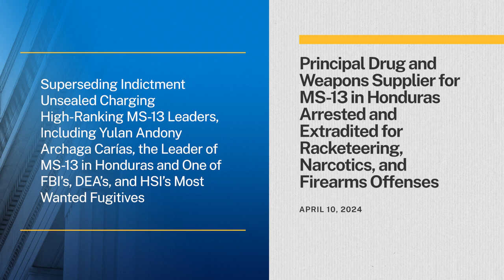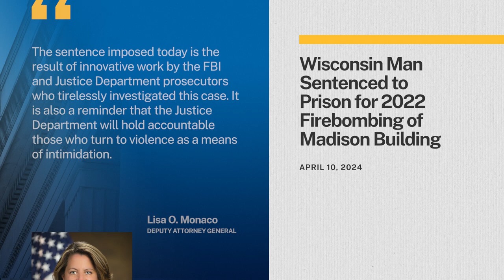This Week at Justice - April 12, 2024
• Justice Department Published New Rule to Update Definition of “Engaged in the Business” as a Firearms Dealer
• COVID-19 Fraud Enforcement Task Force Released 2024 Report
• Principal Drug and Weapons Supplier for MS-13 in Honduras Arrested and Extradited for Racketeering, Narcotics, and Firearms Offenses
• Wisconsin Man Sentenced to Prison for 2022 Firebombing of Madison Building
• Thousands of Machine Guns and Sniper Rifles and Over 500,000 Rounds of Ammunition Seized En Route from Iran to Yemen Transferred to Ukrainian Armed Forces
• Justice Department to Publish Final Rule to Strengthen Web and Mobile App Access for People with Disabilities